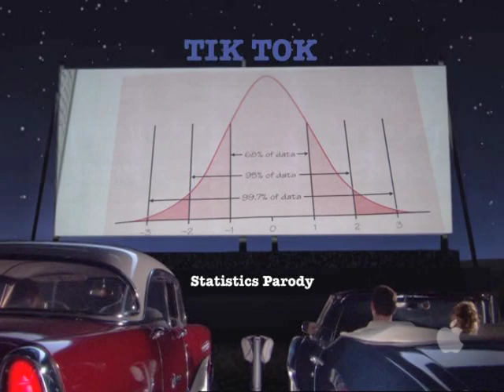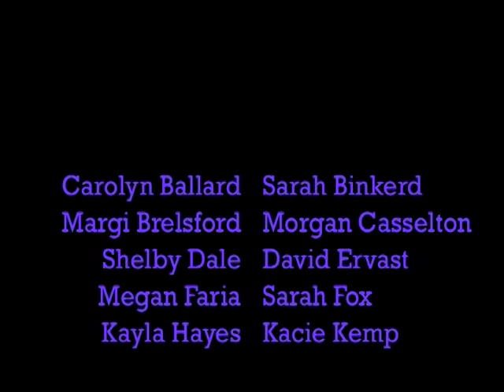AP Statistics Project "Tik Tok" Parody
These are some of my students from 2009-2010.  They did a great job!
Lyrics:
Wake up in the morning feeling like Pendino
Grab my calc I'm out the door, I've got some stat to study
Before I leave, check my T's with that table B
So I Know to reject my hypotheses

We're countin numbers on our toes (toes)
Rockin our AP clothes (clothes)
Callin for help on our phones (phones)
Our normal curves are single peaked, peaked
mound shaped with symmetry, tree
Our graphs be lookin tipsy (right skewed)

Don't stop, check that plot
Type 1 rHoHot
SRS, CLT, make it more than 30
The parameter's the pop, pop
But the learnin' here don't stop,no
oh oh oh OH oh oh oh OH (2x)

Ain't got a bias in the world, but got plenty of power
We be usin our smarts to make them freshmen cower
And now the calc kids lining up cause they hear we got swagger
but we kick em to the curb unless they think like DeMorgan

Following the Empirical Rule
People think we're cool
We're not skippin school, school

Now,now now openin up our textbooks
raw scores that we cook, cook
Pendino's havin a look look
Pendino's have a looook

Type 1 rHoHot
The parameters the pop,pop
but the learning here don't stop, no